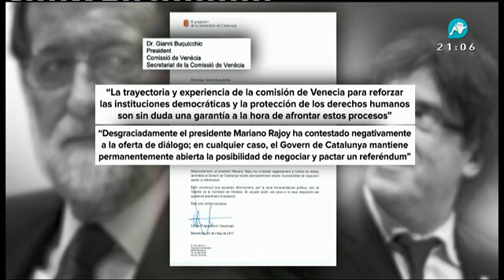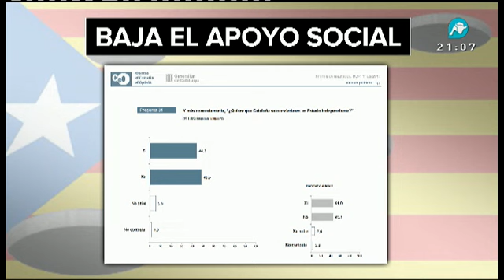El secesionismo: cada vez más solo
En los últimos días está quedando manifiestamente claro que los separatistas catalanes cada vez cuentan con menos apoyos, en todos los ámbitos además, tanto el soporte social, como el político e incluso la propia logística les resultan cada vez más difíciles de conseguir.